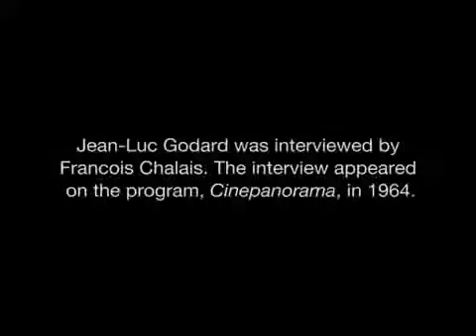Entrevista Com Jean Luc Godard 1963 Legendas em português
Jean-Luc Godard foi um cineasta, roteirista e crítico de cinema franco-suíço. Ele ganhou destaque como pioneiro no movimento de filmes franceses da Nouvelle vague dos anos 1960.